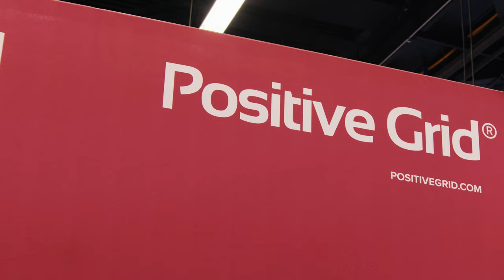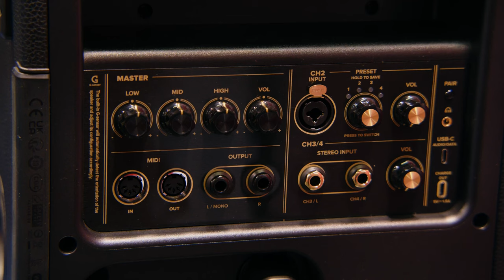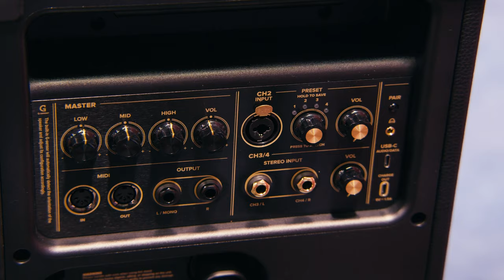Positive Grid Spark LIVE Amplifier | New from NAMM 2024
The Positive Grid Spark series of amps have been providing massive guitar sounds on the go for quite some time. But the debut of the Spark LIVE—a 4-channel smart amp and PA system was still a surprise. That’s a lot of power and versatility packed into a 26lb package that can fit into a carry-on bag.

And it’s LOUD.

Check out our video to hear how the Spark LIVE cuts through the ambient noise at the NAMM show during a vocal with guitar demo.

Spark LIVE can run a small combo. Channel 1 is dedicated for your guitar, and it includes all the amps and effects you’d need for any gig. Channel 2 can accept a vocal mic, a bass or an acoustic guitar—also with onboard preamps and effects. Channels 3 and 4 are stereo direct inputs for keyboards, pedalboards or computer backing tracks. Set up the band the way you want, and if you have a drummer, as long as he isn’t bashing like Bonzo, the 150-watt RMS power amp in Spark LIVE will get the music out to your fans.

Spark LIVE also includes Computational Audio (that adapts to sound applications and positioning/placement), Bluetooth connectivity, app control, horizontal or vertical orientation and optional battery power with Spark Battery (sold separately).

Spoiler Alert: Look close to a get preview of the soon-to-ship Spark LINK Wireless Guitar System. Setup is effortless, and you can use Spark LINK to go totally cable-less when putting on a show with Spark LIVE. Just use a separate Spark LINK for each of Spark LIVE’s four available channels.

Check out more guitar and bass amps introduced at NAMM 2024

Chapters
00:00 - Intro
00:22 - Overview and Features of the Positive Grid Spark LIVE
03:24 - Positive Grid’s Tone Cloud
04:06 - Positive Grid’s New Spark Link Wireless System
04:52 - Using the Spark LIVE for Vocals and Guitar Simultaneously
05:58 - Playing Demonstration
08:52 - Outro